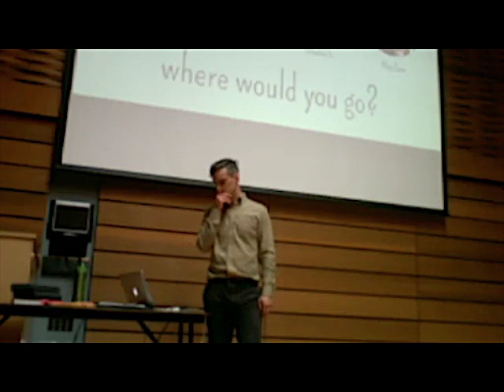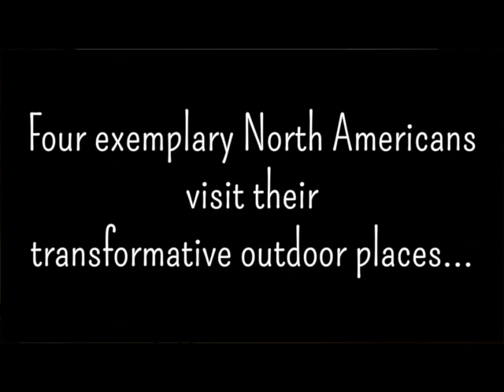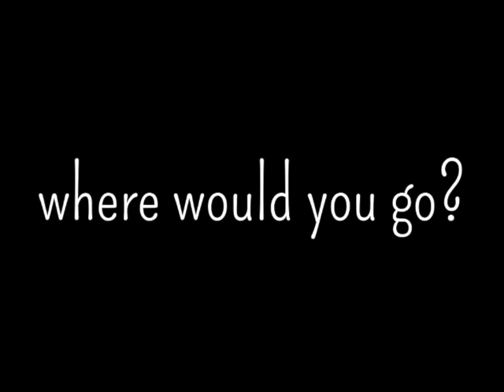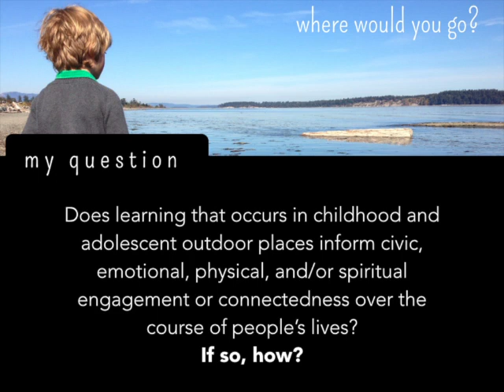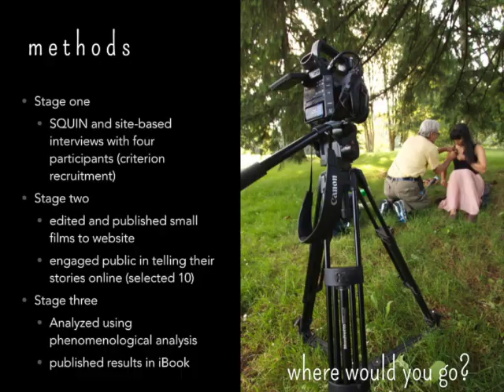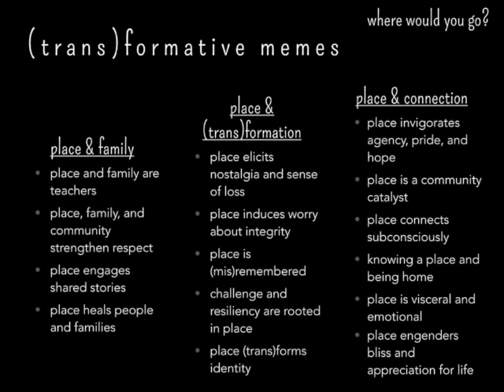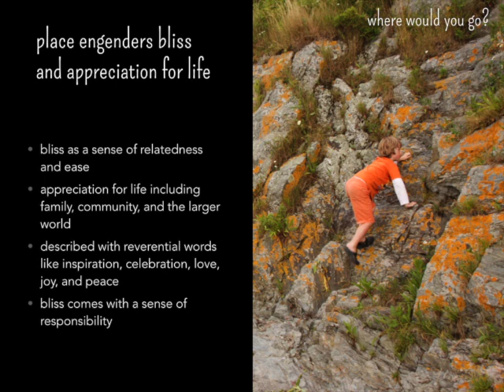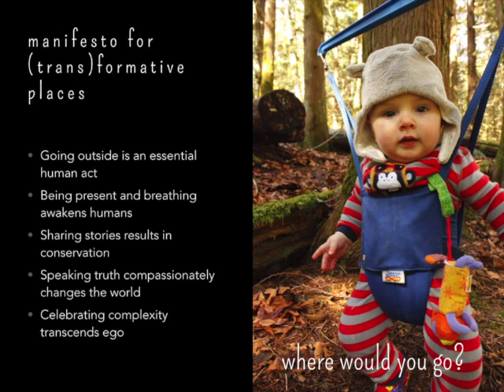Dissertion Defence with slides - (Re)placing ourselves in Nature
This is Nick's Oral Examination presentation mixed with his slides.